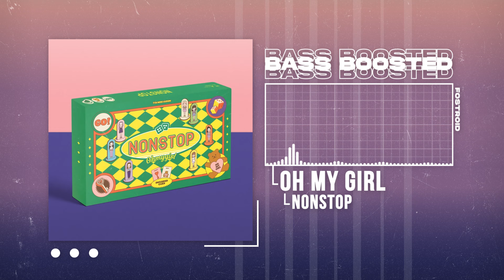OH MY GIRL (오마이걸) - Nonstop (살짝 설렜어) [BASS BOOSTED]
Use Headphones! 🎧

Related Searches/Tags (Ignore)
bass boosted
kpop bass boosted
bassboosted
bass boost
kpop bass boost
bassboost
bass booster
bassbooster
edit
kpop edit
OH MY GIRL
오마이걸
OH MY GIRL bass boosted
OH MY GIRL bass boost
OH MY GIRL bass booster
OH MY GIRL remix
OH MY GIRL Nonstop
Nonstop OH MY GIRL
Nonstop
살짝 설렜어
OH MY GIRL Nonstop bass boosted
Nonstop OH MY GIRL bass boosted
OH MY GIRL Nonstop bass boost
Nonstop OH MY GIRL bass boost
OH MY GIRL Nonstop bass booster
OH MY GIRL Nonstop bass
Nonstop bass boosted
Nonstop bass boost
Nonstop bass
Nonstop bass booster
bass boosted OH MY GIRL Nonstop
bass boosted Nonstop
OH MY GIRL Nonstop audio
OH MY GIRL Nonstop lyrics
OH MY GIRL Nonstop 8d
OH MY GIRL Nonstop remix
Nonstop remix
OH MY GIRL Nonstop mv
OH MY GIRL mv
OH MY GIRL Nonstop consert
OH MY GIRL consert
OH MY GIRL Nonstop live
OH MY GIRL live
OH MY GIRL Nonstop 3d
OH MY GIRL Nonstop 10d
OH MY GIRL Nonstop color coded
OH MY GIRL Nonstop color coded lyrics
OH MY GIRL Nonstop reaction
OH MY GIRL reaction
OH MY GIRL Nonstop slowed
OH MY GIRL Nonstop slowed and reverb
OH MY GIRL Nonstop line distribution
OH MY GIRL Nonstop 1 hour
OH MY GIRL Nonstop music video
OH MY GIRL music video
OH MY GIRL Nonstop edit
OH MY GIRL edit
OH MY GIRL Nonstop cover
OH MY GIRL cover